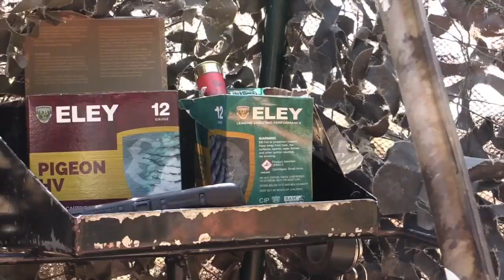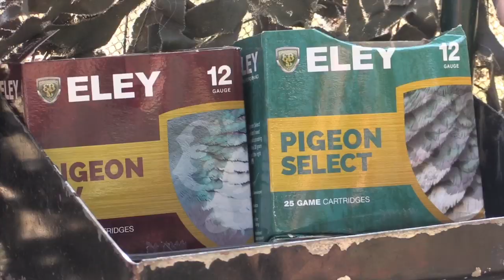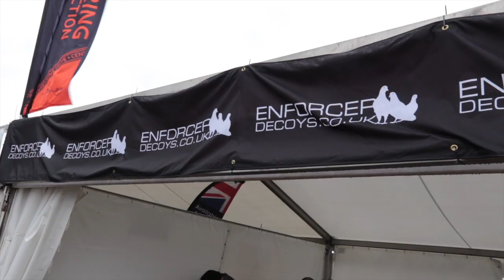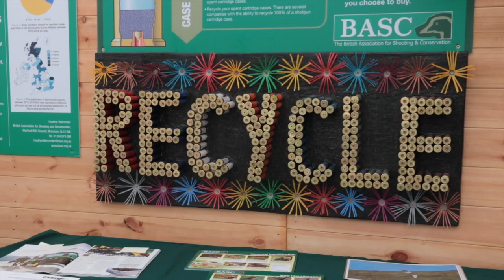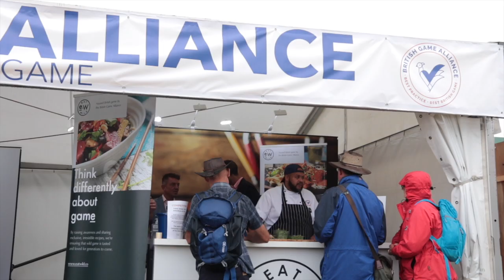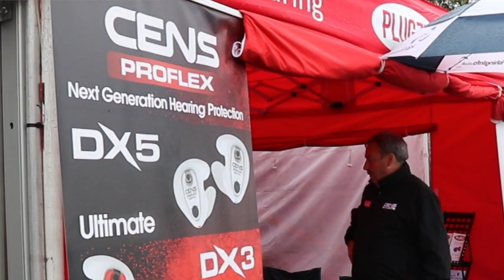The Shooting Show – back out pigeon shooting with Geoff Garrod PLUS news from The Game Fair 2019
With the General Licences (mostly) restored, Geoff's back out doing what he does best, and we're out  filming him on a hot day's decoying. Though pigeon shooting is something Geoff's enjoyed all his life, here he emphasises that crop control comes first and that this is a job done professionally and ethically. So let's see how he gets on…